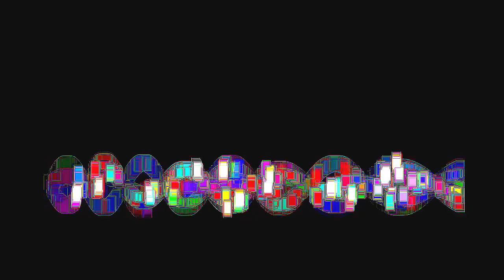Ouïr-Voir 581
Experimental video by Henri Roger